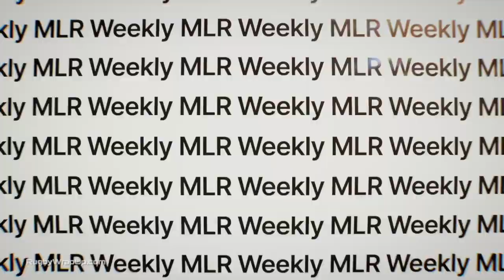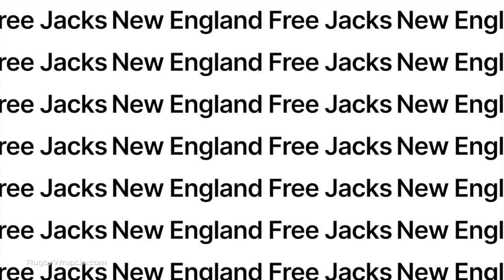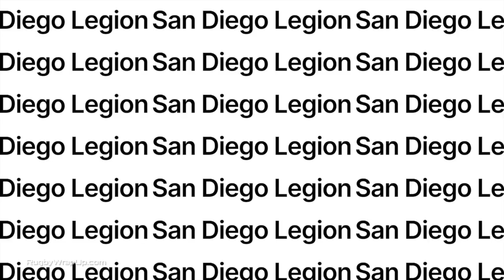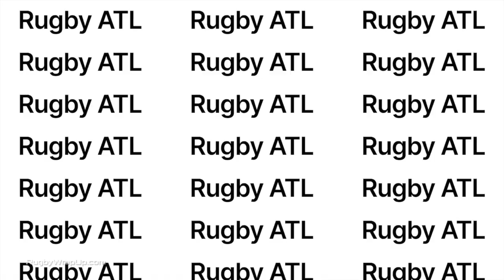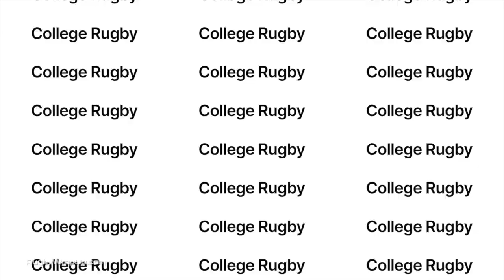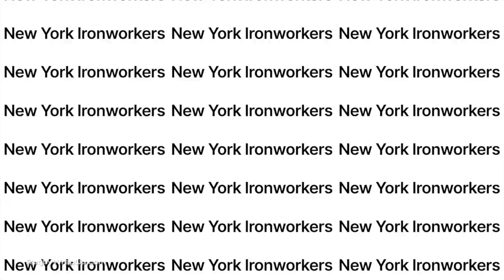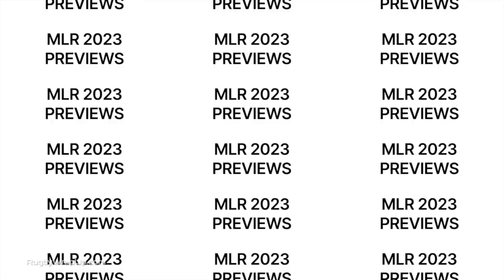MLR Weekly: From Refugee to Rugby NY - Monate Akuei, Navy's Gavin Hickie, MLR News, Recap, Previews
NEW YORK, NY - This week's MLR Weekly includes:
-Rugby NY rising star Monate Akuei, whose story is remarkable
-Navy Head Coach Gavin Hickie (CRAA Champions)
-Rugby Morning's MLR News with John Fitzpatrick
-Americas Rugby News Previews by Bryan Ray

Be sure to check out this week's The Rugby Odds.